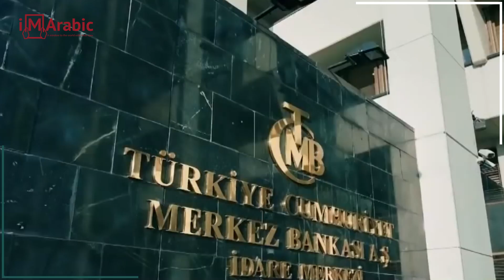Conflict of interest Turkey abandons Yemen's Muslim Brotherhood